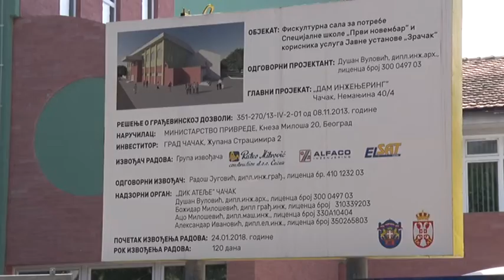05 09 VECE REBALANS